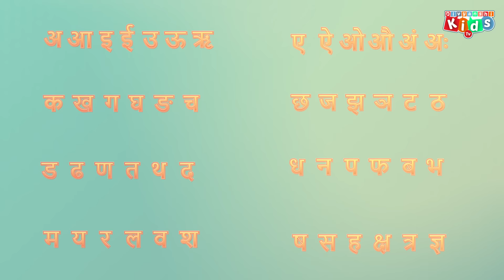Catchy Hindi Alphabet Song: A Se Anar, अ से अनार by Divyanshi Kids TV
Catchy Hindi Alphabet Song: A Se Anar, अ से अनार by Divyanshi Kids TV is an entertaining and educational rhyme that will captivate your child. This lively and catchy song about the Hindi alphabet will have your little ones singing and dancing along. Designed for toddlers and preschoolers, this video combines fun with learning, helping children develop their language skills and phonetic awareness. Join the fun with Divyanshi Kids TV and make learning an enjoyable experience for your kids. Whether it's for home, school, or playtime, "A Se Anar, अ से अनार" is sure to become a favorite in your household. Let's make learning fun and memorable with Divyanshi Kids TV!

a se anar engaging hindi alphabet rhymes by divyanshi kids tv
a se anar hindi alphabet learning
fun hindi alphabets for kids
catchy hindi alphabet rhymes
interactive hindi alphabet songs
educational hindi songs for kids
learn hindi alphabets with fun
kids entertainment hindi rhymes
hindi alphabet learning for toddlers
enjoyable hindi rhymes for kids
kids favorite hindi songs
fun and learn hindi alphabets
engaging hindi rhymes for kids
best hindi alphabet songs
interactive hindi learning rhymes
memorable hindi alphabet songs
kids educational hindi songs
fun learning hindi songs
hindi alphabet rhymes collection
sing and learn hindi alphabets
kids music video in hindi
catchy hindi kids songs
preschool hindi rhymes
toddler hindi alphabet songs
learn with fun hindi songs
best kids hindi songs 2024
engaging kids learning songs
interactive kids songs hindi
kids fun music in hindi
divyanshi kids tv hindi songs
learn with fun divyanshi kids tv
educational kids music hindi
hindi phonics song for kids
kids love a se anar hindi
popular hindi kids rhymes